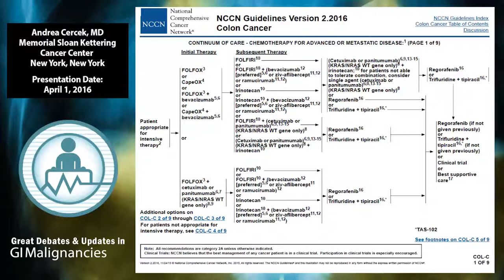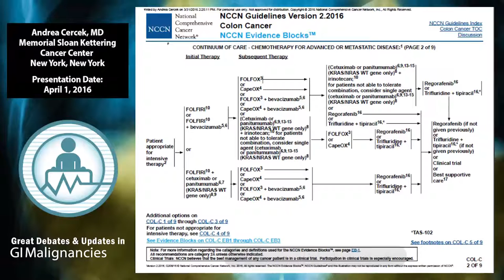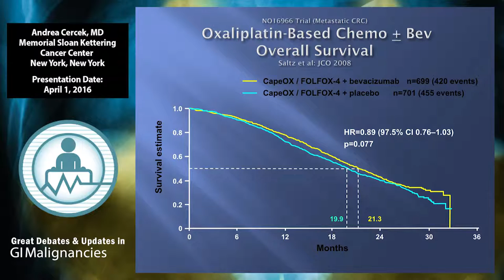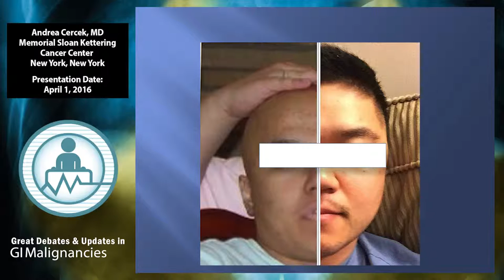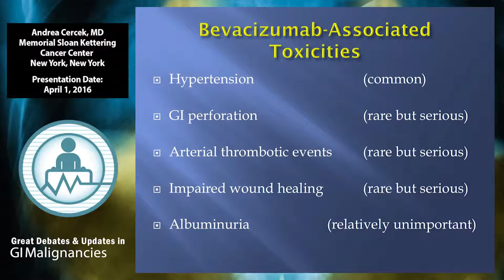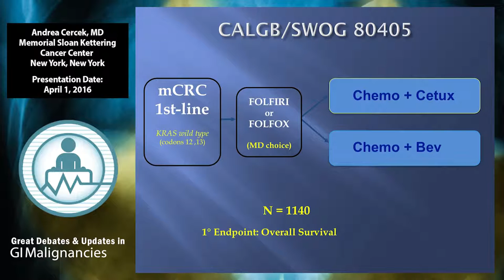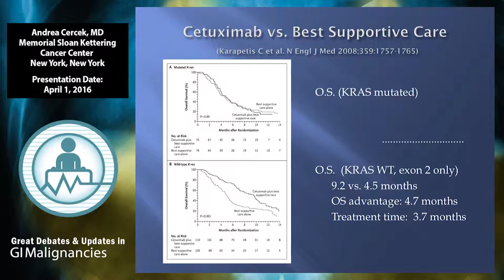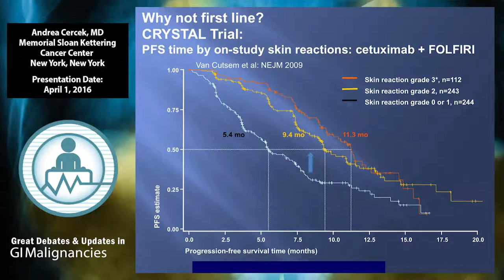Debate: Is there an optimal sequence for first-line therapy in mCRC? - Yes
There have been tremendous advancements in the multidisciplinary management of GI cancers in the past decade, with a growing number of new and improved targeted agents and efficacious combination regimens yielding substantial clinical benefits in both early and late stages of the diseases. Moreover, breakthroughs in molecular profiling, cancer immunology, early stage detection, and novel diagnostic techniques have led to accelerated strides in GI cancer research and management.

As the field of GI malignancies is continuously evolving, community oncologists must strive to keep abreast of the latest developments and resolve new issues in optimizing the management of esophageal, gastric, hepatocellular, pancreatic, and colorectal cancers. To this end, this webcast highlights the clinically significant information presented during the 2016 Great Debates and Updates in GI Malignancies in New York, New York from April 1-2, 2016.

In this presentation, Dr. Andrea Cercek argues that there is an optimal sequence for first-line therapy in metastatic colorectal cancer (mCRC).